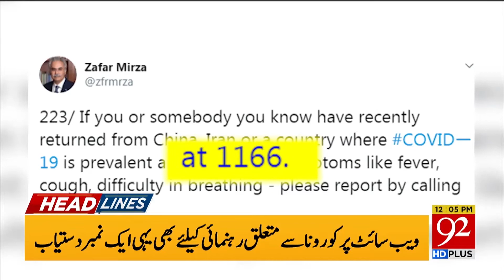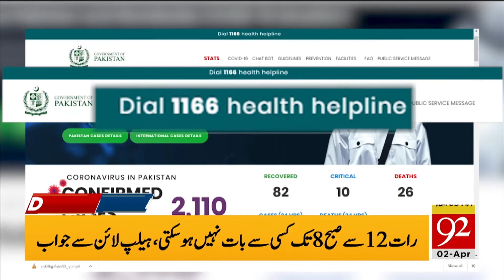Headlines | 3 AM | 02 April 2020 | 92News Canada